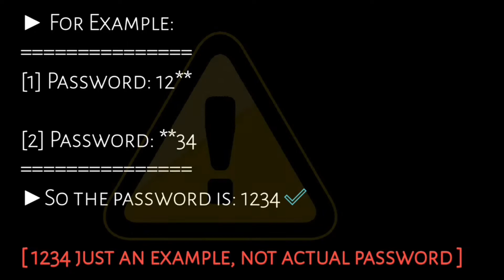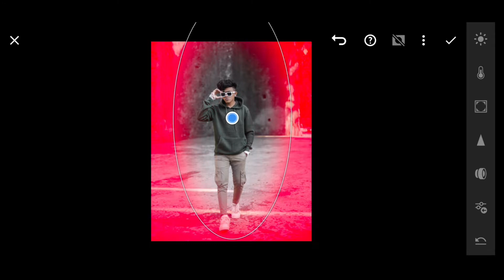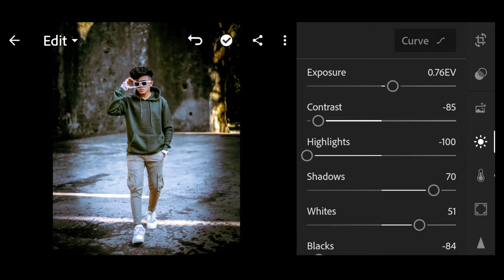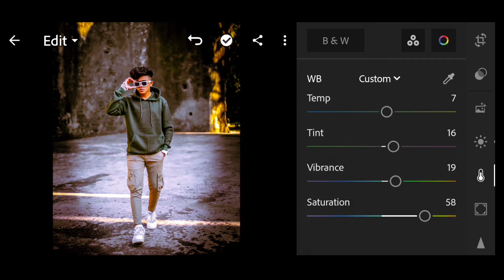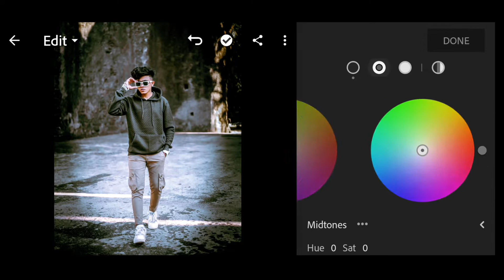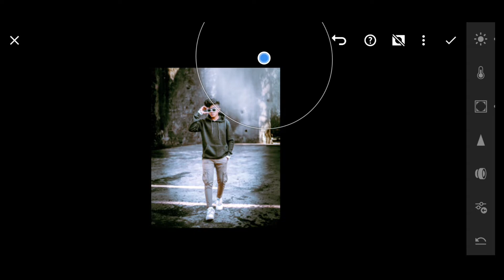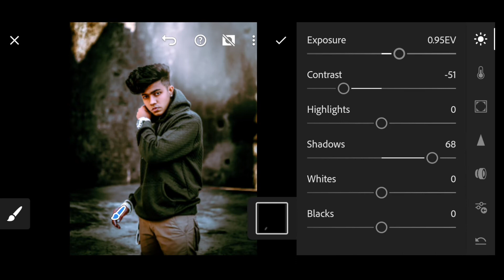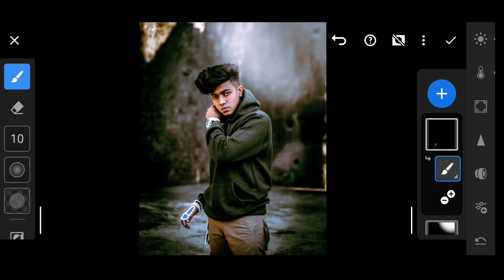THE WHITE LIGHTROOM LRESET | PRIMIUM OUTDOOR LIGHTROOM PRESET| Lr photo editing 2022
💗 Hi Guys

🙏 To me umeed karta hu aapko ye video 💗 passand aayegi .

interesting update(its free)

▶ The Password will appear on top right corner as (i) card and video screen.

° Enter Password

•• NOTE  FOR LIGHTROOM PRESET ••

🚫 stock 🚫

अगर आपका कोई सवाल या सुजाव हो तो विडीयो के निचे कमेंट करे या फिर Instagram पे मेसेज कर सकते हैं.

not available 😌

So much for supporting my youtube channel .